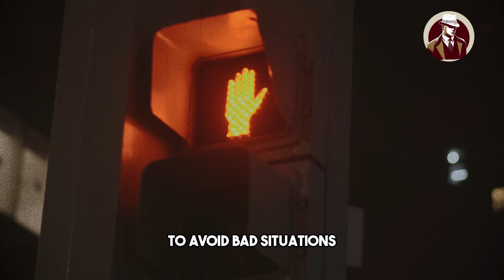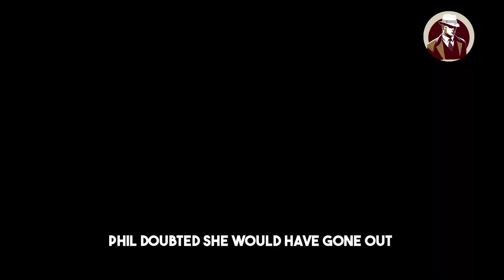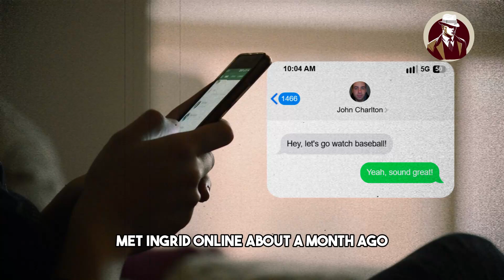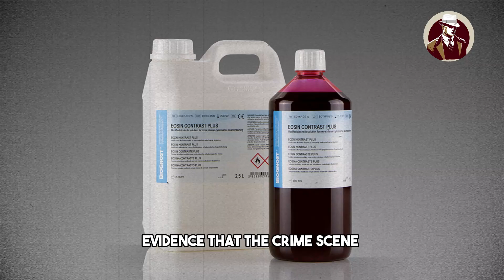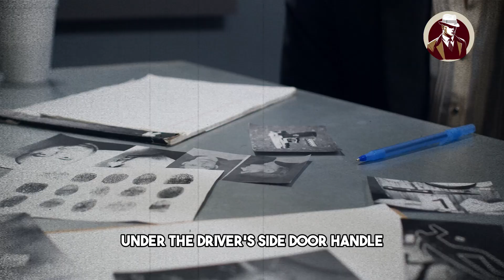Tragic Case: Single Mother Dismembered by Online Lover | True Crime Story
Description:
In a harrowing and deeply disturbing case, a single mother fell victim to a brutal crime at the hands of her online lover. This shocking story unveils the dark side of online dating and the unimaginable horror that can unfold behind closed doors.

Join us as we delve into the chilling details of this tragic event, exploring the timeline of their relationship, the warning signs that were missed, and the devastating aftermath. Learn important safety tips to protect yourself and your loved ones in the digital age.

⚠️ Copyright by The LabyRynx:  Please do not Reup ❌